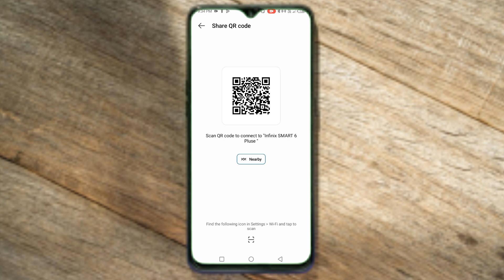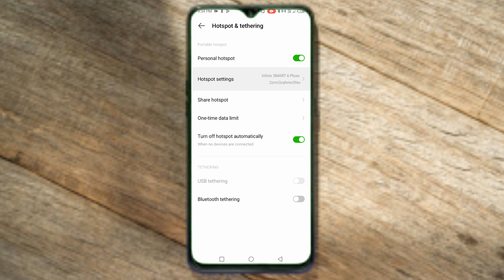Infinix Smart 6 Plus Hotspot QR Code Scan Kese Kre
Tnx For Waching Gys 🙏